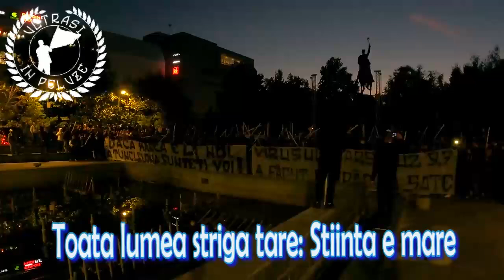Cantece CS UNIVERSITATEA CRAIOVA + VERSURI (PELUZA NORD CRAIOVA)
🎥Sursa video:

Sezione Ultra' : (Facebook)